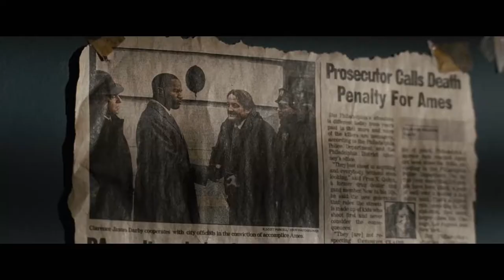💣 QUE JUSTICE SOIT FAITE Bande Annonce VF 2009 HD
Dix ans après le meurtre de sa femme et sa fille, un homme se dresse contre le procureur en charge du procès des meurtriers, pour obtenir lui-même la justice. Sa vengeance menace tout aussi bien l'homme qui leur a accordé la clémence, que le système et la ville elle-même.

Suivez nous !